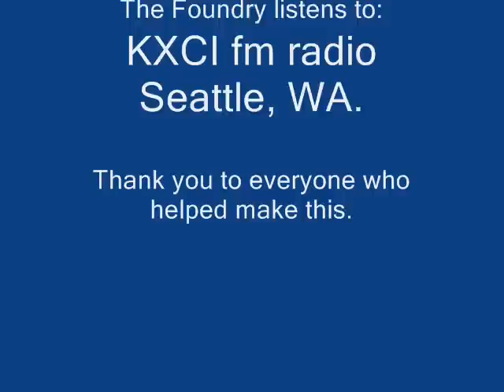The Special Art of the Bronze Foundrymen